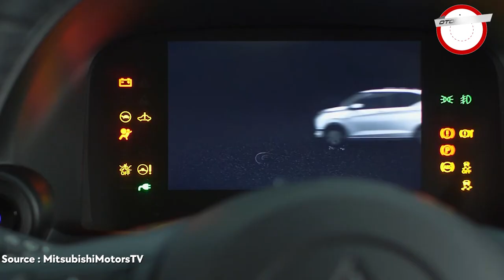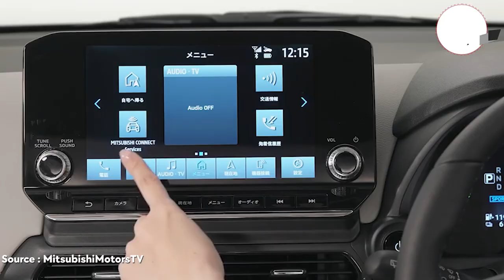MITSHUBISHI KELUARKAN XPANDER MINI BUAT KALAHIN WULING AIR EV? YAKIN BISA?